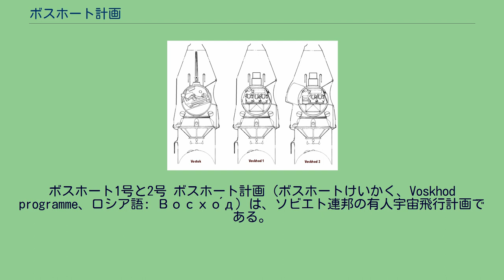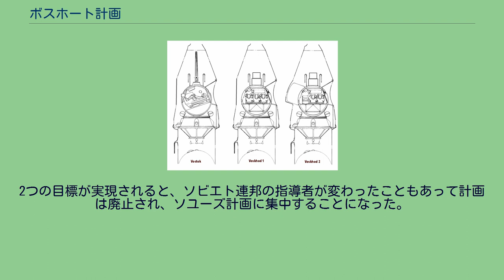ボスホート計画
ボスホート1号と2号 ボスホート計画（ボスホートけいかく、Voskhod programme、ロシア語: Восхо́д）は、ソビエト連邦の有人宇宙飛行計画である。
ロシア語で「夜明け」という意味がある。
ボストーク計画の後継で、ボストーク計画が6号までで中止された後に残された機器を再利用して行われた。
ボスホート宇宙船とボスホートロケットを用いて2回の打上げが行われた。
ボストーク、ボスホート1号、2号の乗組員の座席の配置 現在では、ボスホートの打上げは、単にソビエト連邦が世界で最初に宇宙探査を行ったという事実を作ることだけを目的として行われたことが明らかになっている。
この目標は、ソビエトの宇宙開発に対する政治局の影響力を表す例の1つとなっており、安全性や信頼性はほとんど考慮に入れられずに行われた。
ボスホート宇宙船は基本的にボストーク宇宙船を基礎にしており、降下モジュールの上部に固体燃料を備えた逆推進ロケットである。
R-7に由来するブースターの改良によって、より大きな質量を運ぶことが可能となった。
脱出シートは取り外され、2人か3人乗り用の座席がボストークの時と90度回転した位置に設置された。
しかし、飛行中の操作盤の位置は変わらず、乗組員は機器を見るために頭を直角に回転させていなければならなかった。
ボスホート2号では、降下モジュールの進入ハッチの裏側に空気注入式の外部エアロックが加えられた。
エアロックは、使用後は船外に投棄された。
宇宙船の工学機器は空冷式で、軌道上での減圧が熱を発生するため、エアロックが必要であった。
打上げや着陸の際に事故が起きた時に乗組員が脱出する手段はなかった。
また、軟着陸のためのパラシュートが取り付けられた。
これは、ボストークとは異なり、ボスホートの降下モジュールは乗組員を内部に残したまま着陸するために必要とされた。
第一世代の宇宙船であるボストークとマーキュリーによって有人宇宙飛行の技術的な実現可能性が実証されると、アメリカ航空宇宙局は、底部の円錐形の熱シールド等、マーキュリーで成功した部分は残したまま、軌道を変えうる十分な推力を持つエンジンやドッキング、ランデブー、宇宙遊泳のための装置等、新たな機能を付け加えて、全く新しい設計の第二世代の宇宙船ジェミニの製造を開始した。
新しい機能は、全てアポロ計画のために必要な設備であった。
これと比べ、ボスホートは単にボストークを改造しただけで、ボストークの制限はほとんどが残ったままだった。
そのため、ボスホート計画はすぐに行き詰まってわずか2度飛行しただけで廃止され、ソユーズ計画に引き継がれた。
ボストーク計画は、宇宙飛行や無重力状態が人体に与える影響を調査することが目的だったのに対し、ボスホート計画は「史上初」の達成に主眼が置かれた。
史上初の宇宙遊泳はこの計画の主要な成功の1つとなったが、ジェミニ計画の先を越して複数人での宇宙飛行を実現することが、この計画の当初の動機であった。
2つの目標が実現されると、ソビエト連邦の指導者が変わったこともあって計画は廃止され、ソユーズ計画に集中することになった。